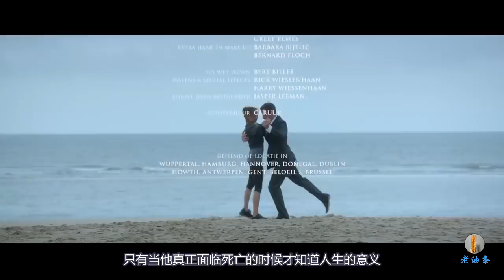小伙拥有亿万家产，一个人住一座城堡，车库摆满了名贵豪车，却雇人来暗殺自己！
Hello! 大家好 我是一个热爱电影的老条
本期带来一部亿万富翁买钱死不成便职业杀手的故事

个性古怪的单身富豪雅克布一心求死，多次自杀失败只好寻求专业协助。他找上专门安排客制化死亡方案的神祕公司“极乐世界”，合约一旦签定，就不能反悔。富豪对人世毫无眷恋，选择“意外”方案，任由公司量身订作。他巧遇签了相同合约的年轻女子安娜，棺材还没选好却先对她一见锺情。人生诸多意外，雅克布这才真正意识到即将到来的“意外”已经无法终止⋯⋯